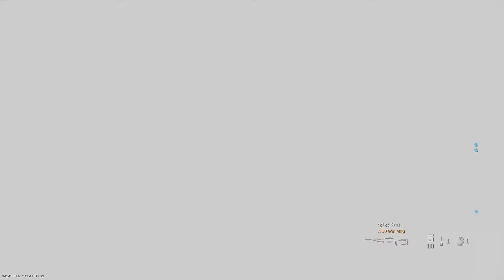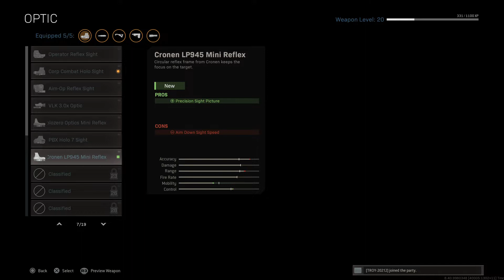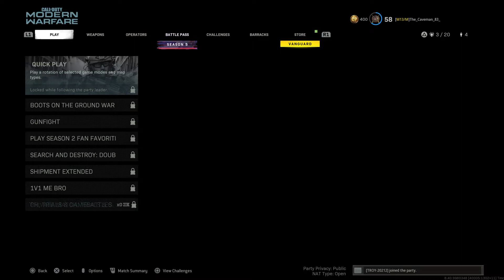Call of Duty®: Modern Warfare®_20210827142354